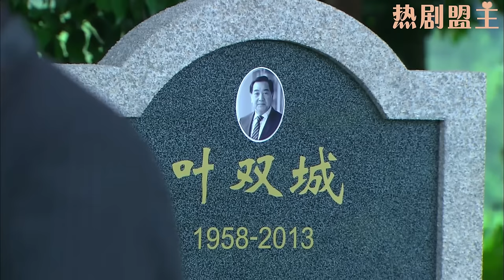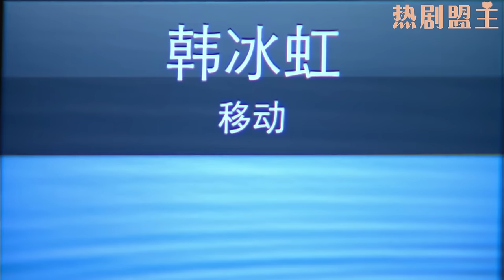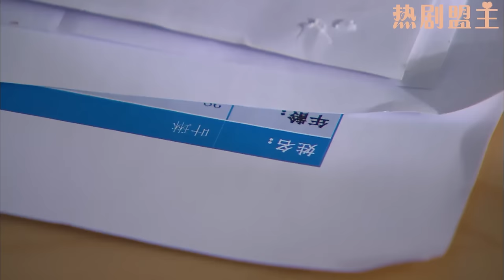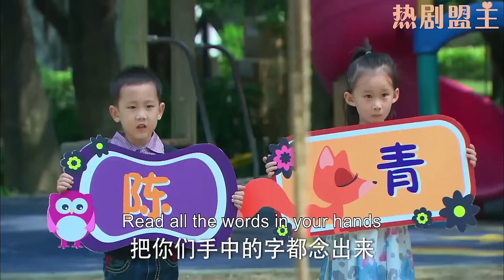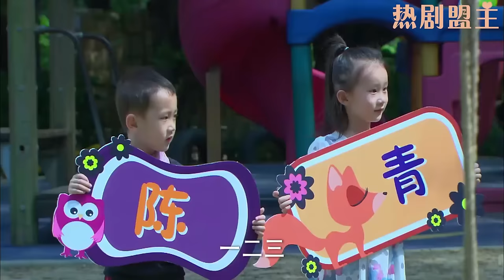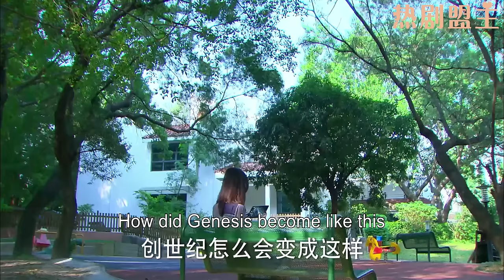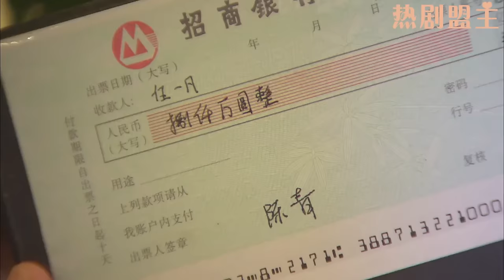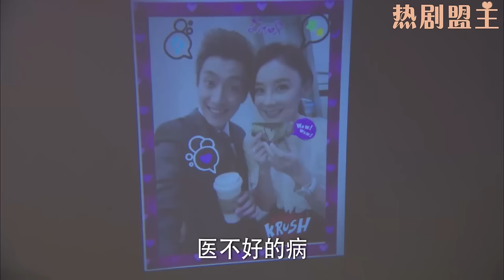【Full Movie】小三氣急敗壞扇妻子耳光，怎料丈夫大怒，為維護妻子一巴掌狠狠扇回去！